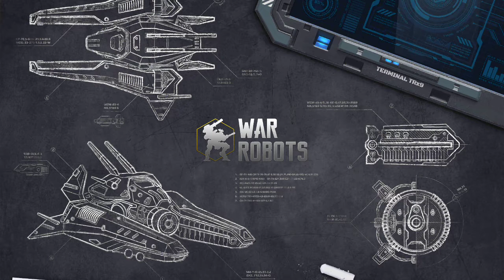Ep.3 WAR ROBOTS ( Clan Wolfos ). LIKE & SUBSCRIBE 😎👍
*NAME OF MOBILE GAME: War Robots.

*NAME OF CLAN: USA Clan Wolfos.
*CLAN ID: 58826

*CLAN LEADER & FOUNDER: Wolfos (ME 😉).